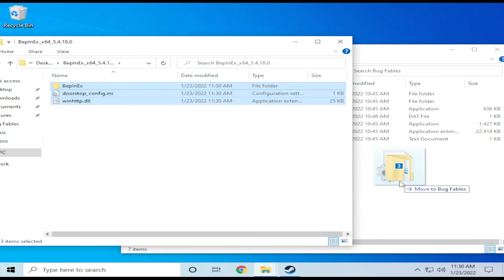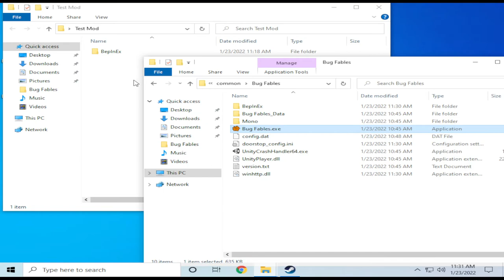How to Install mods for Bug Fables